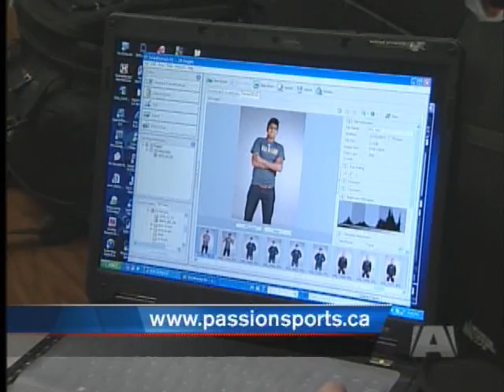Posing for Passion Sports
VICTORIA - A handful of high performance local athletes are modelling new athletic apparel for Passion Sports.

For the past 5 years director Greg Wallis has been helping install a strong work ethic and positive attitude in youth through his passion sports basketball and now volleyball camps.

The Passion Sports brand has become synonymous with sports success.